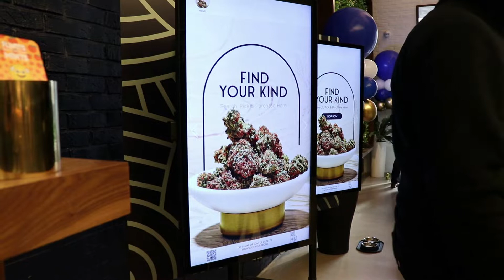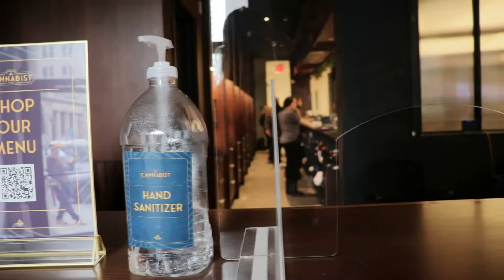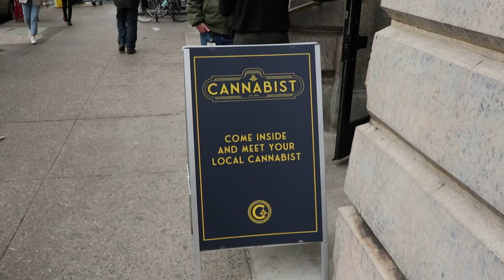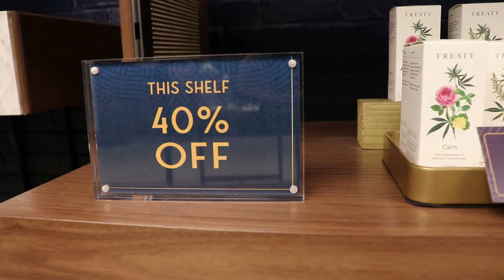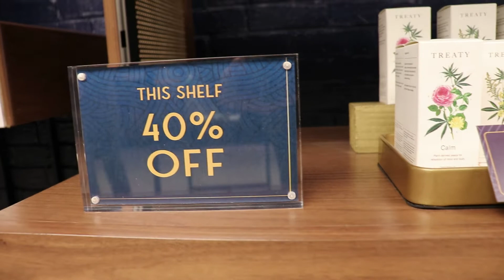Brooklyn Cannabist Cuts Ribbon On New Dispensary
Columbia Care cut the ribbon on its newly redesigned dispensary called the Cannabist in Brooklyn. CEO Nicholas Vita spoke to Green Market Report and the company's plans for its new look and he ventures a guess as to when New York will begin legal sales. The Brooklyn location is located directly across the street from the Brooklyn courthouse and the irony is lost on no one. The Green Market Report focuses on the financial news of the rapidly growing cannabis industry.